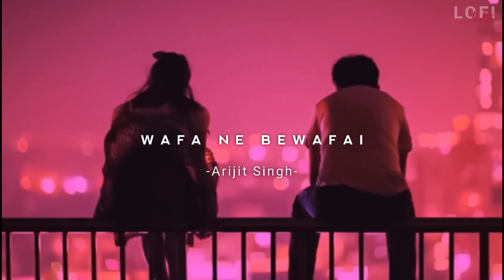Wafa Ne Bewafai (Slowed And Reverb) - Arijit Singh | Music Maze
Wafa Ne Bewafai (Slowed And Reverb) - Arijit Singh | Lofi lights | Textaudio Lyrics

Song Lyrics :-

Ik daur woh tha mujhse bhi zyada
Unko fikar thi meri…
Kehte thhe mujhse rukhsat na honge
Milke dobara kabhi…

Ab toh gairon se mera haal puchha jaata hai
Yahi dard-e-dil mere dil ko rulata hai

Wafa ne bewafai.. bewafai..
Bewafai ki hai (x3)

Wafa ne bewafai..

Baby I’m in paradise
We could take you to skies
We could make you and I (x2)

Meri aashiqui yeh, Rabb ke hawale
Roothe yaar ko bas, koi mana le
Yaadon ki sooli dil mein, gad jaati hai
Veeraniyan jab had se, badh jaati hai

Kehte the mujhse rukhsat na honge
Milke dobara kabhi…

Wafa ne bewafai..

Kuch baatein aisi hoti hain
Jinko bayaan karna..
Lafzon mein, namumkin hota hai
Jab wafa mein, wafa hoti hai
Koi na koi, wajah hoti hai

Kyun faaslon mein, nazdeekiyan hain
Kyun zindagi mein, tabdeeliyan
Kyun tanha dil yeh mera mujhse kahe
Ye silsila bas yunhi chalta rahe

Jaane kya hua hai jiski wajah se
Manzilein judaa si lag rahi
Anjaani raah pe dil ye kyun
Khud ko paata hai
Yahi dard-e-dil mere dil ko rulaata hai

Wafa ne bewafai..